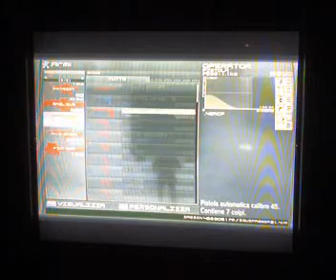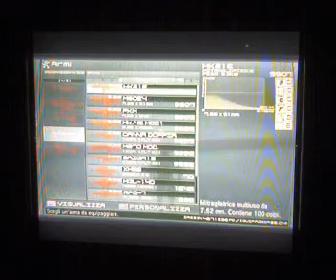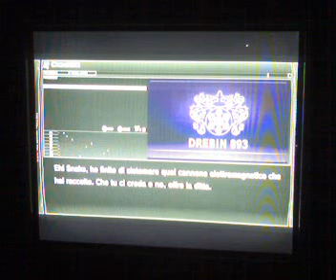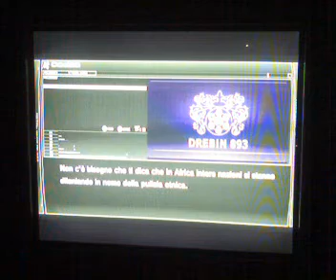metal gear solid 4 parte 27 by alessio19870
ventisettesimo gameplay di metal gear solid 4